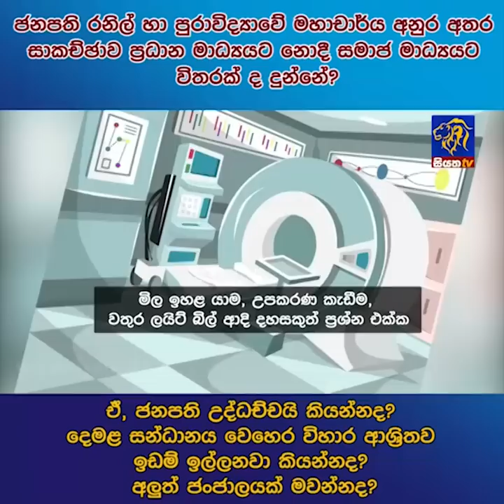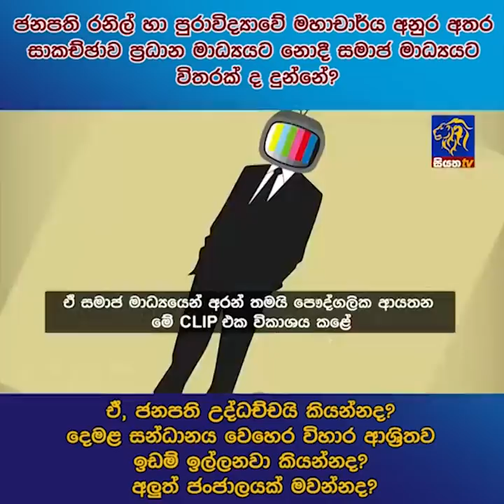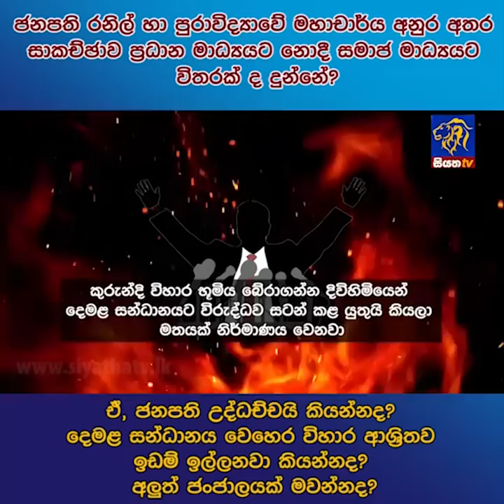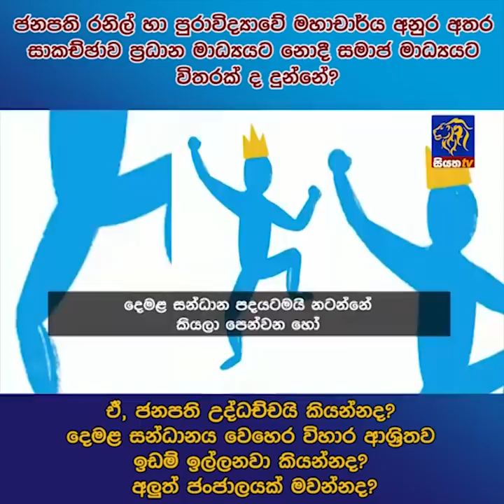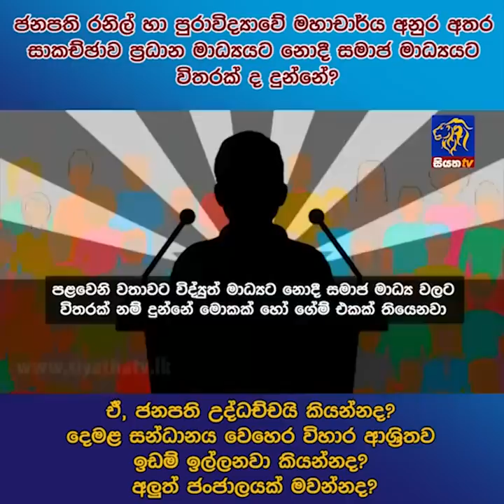ජනපති රනිල් හා පුරාවිද්‍යාවේ මහාචාර්ය අනුර අතර සාකච්ඡාව ප්‍රධාන මාධ්‍යයට නොදී සමාජ මාධ්‍යයට විතරක්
ජනපති රනිල් හා පුරාවිද්‍යාවේ මහාචාර්ය අනුර අතර සාකච්ඡාව ප්‍රධාන මාධ්‍යයට නොදී සමාජ මාධ්‍යයට විතරක් ද දුන්නේ? ඒ, ජනපති උද්ධච්චයි  කියන්නද? දෙමළ සන්ධානය වෙහෙර විහාර ආශ්‍රිතව ඉඩම් ඉල්ලනවා කියන්නද? අලුත් ජංජාලයක් මවන්නද?